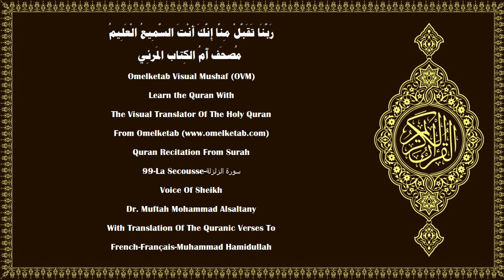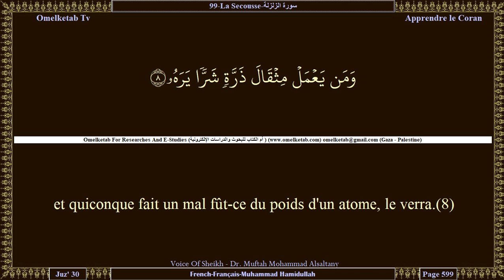99 La Secousse سورة الزلزلة French Français Muhammad Hamidullah Alsaltany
99-La Secousse-سورة الزلزلة-French-Français-Muhammad Hamidullah-Alsaltany... [Quand la terre tremblera d'un violent tremblement,(1)et que la terre fera sortir ses fardeaux,(2)et que l'homme dira: «Qu'a-t-elle?»(3)ce jour-là, elle contera son histoire,(4)selon ce que ton Seigneur lui aura révélé [ordonné].(5)Ce jour-là, les gens sortiront séparément pour que leur soient montrées leurs œuvres.(6)Quiconque fait un bien fût-ce du poids d'un atome, le verra,(7)et quiconque fait un mal fût-ce du poids d'un atome, le verra.(8)]

Surah Name:- 99-La Secousse-سورة الزلزلة-AzZalzalah[The Earthquake]
Language:- Arabic - عربي & French - Français
Translator